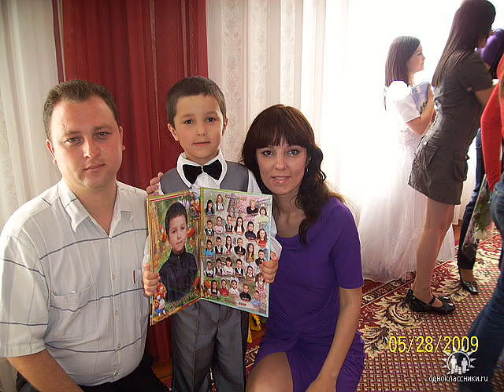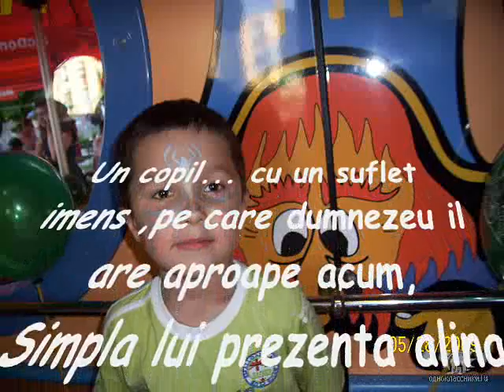In Memoria Lui Maxim...